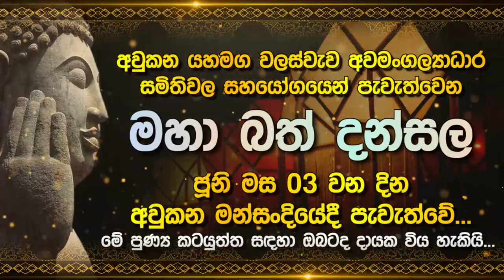ලකයි සිකයි ලයිව් ඇවිත් කිව්ව සැර කතාව මෙන්න| Lak Derana News | Breaking News Srilanka